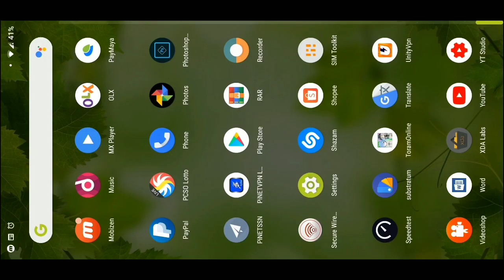[Toram Support Chronicles] Hell Empress with randoms